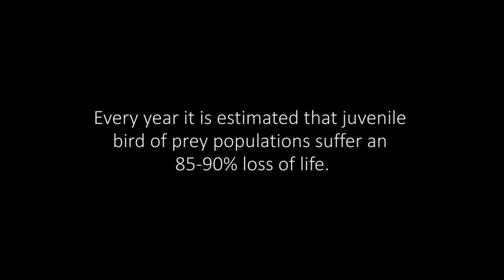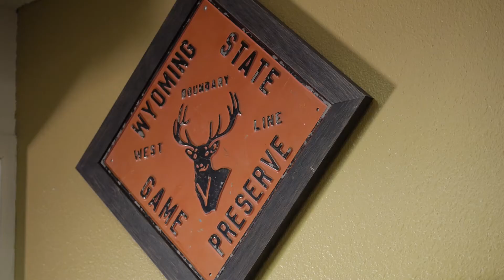Wind River Raptors Launch YouTube 10801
Wind River Raptors is a non-profit dedicated to Education, Rehabilitation and Conservation. Learn about what we are doing and how to become involved. to find out how you can help.